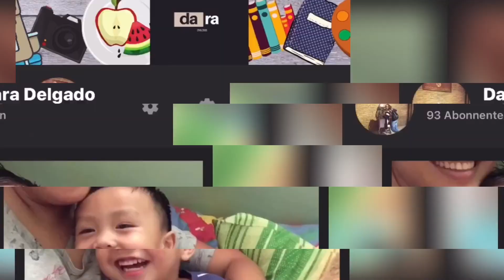School boy na si Darrem | Nanay Diaries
Hi DFam!Allow me to share the this montage with you. I hope you enjoy this video as much as I enjoyed editing this video.

Xoxo,

Dara

I edit my Vlogs using InShot app.

Musician: Jef